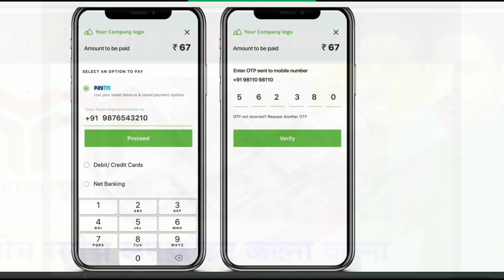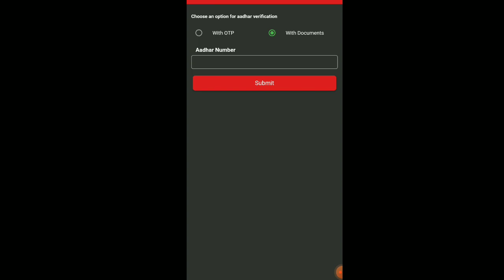Youtag Business Plan 2024 || Youtag App Me Adhar Varify kaise kare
YOUTAG BIZ and get Registered Using My ID:-15183921 to Get Registration Benefit

My member or supponser id
15183921

Yours Query
youtag
youtag Business Plan 2024
youtag me id kaise banaye
youtag me mobile number kaise link kare
youtag me parsonl details update kaise kare
youtag me bank Account add kaise kare
youtag me Pan card apply kaise karen